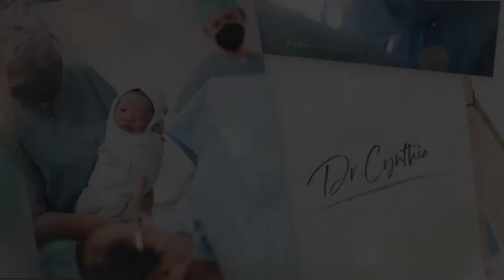5 Potret Cantik Baby Sanne, Anak Dea Ananda yang Wajahnya Mirip dengan Ibunya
5 Potret Cantik Baby Sanne, Anak Dea Ananda yang Wajahnya Mirip dengan Ibunya